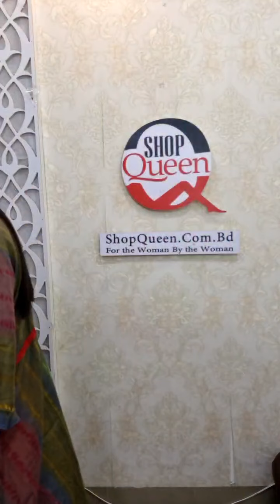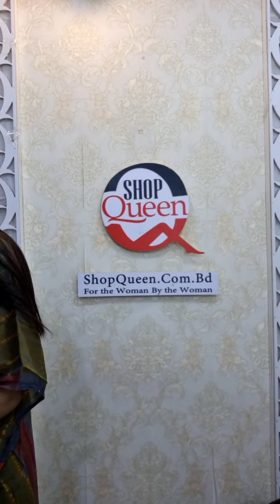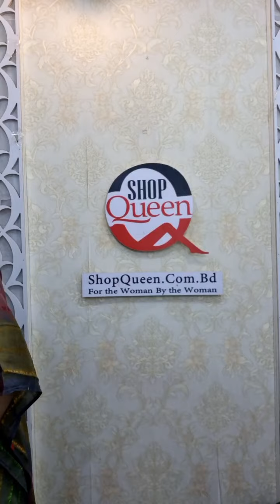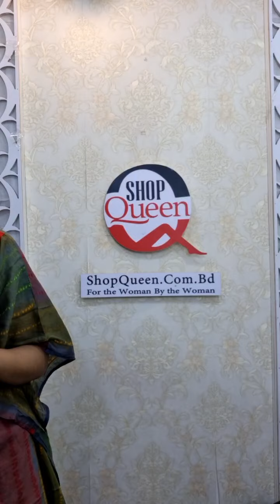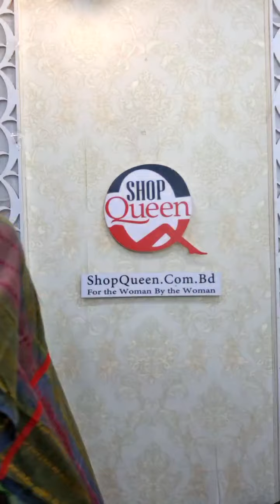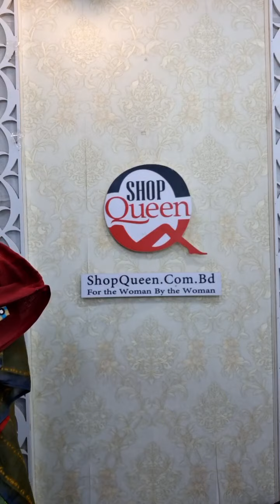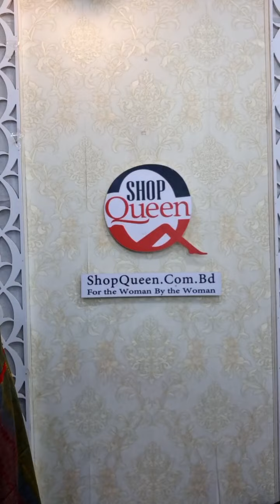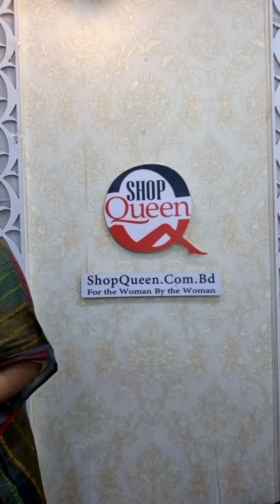পূজোর পাঞ্জাবীতে ডিস্কাউন্ট!!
শপকুইনে আজকে ডিসকাউন্ট প্রাইজ এ থাকবে
পাঞ্জাবী
বেক্সি জামদানী
বেক্সি ভয়েল
অরবিট ভয়েল
আড়ং কটন
কাফতান
WhatsApp Number for Order: 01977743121